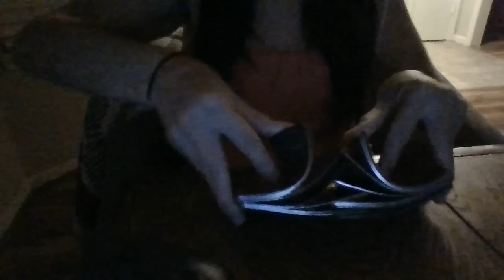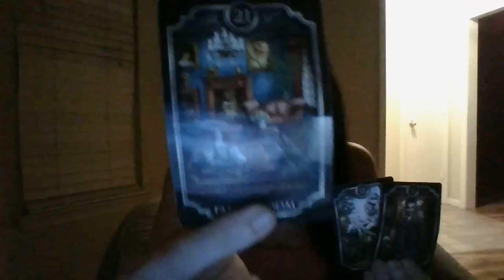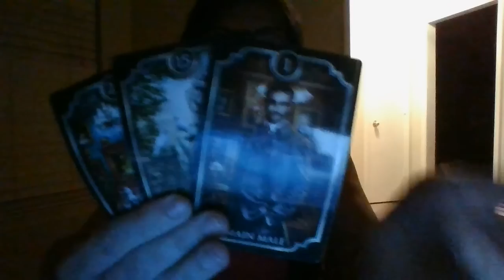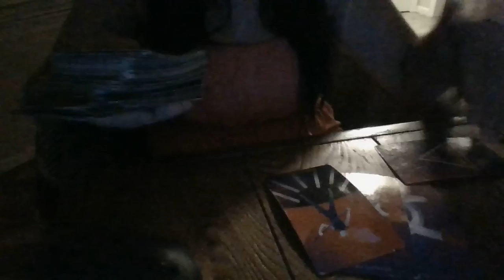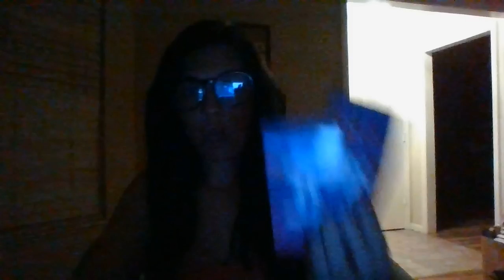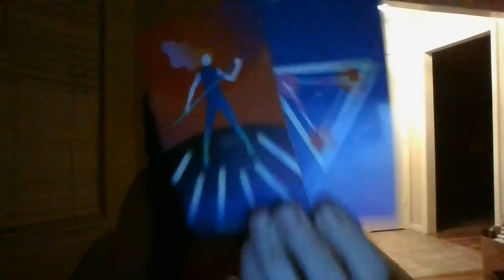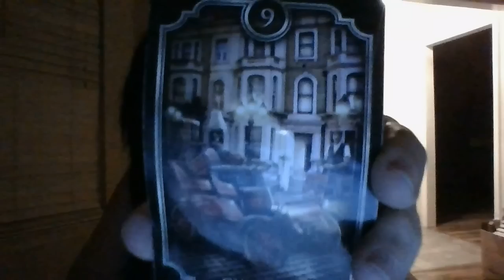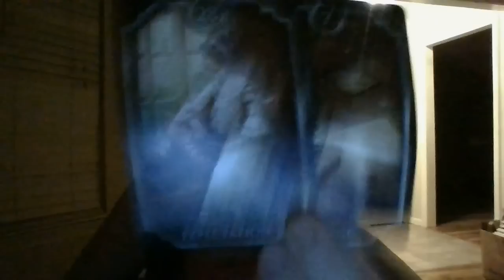AUG22-INFRINDGEMENT OF RIGHTS! A DEATH IN THE FAMILY SOON! STOLENESTATEWILLBERETURNEDTORIGHTFULOWNER